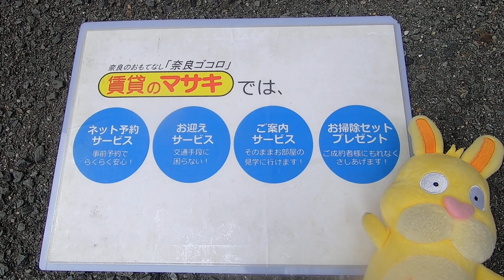1224 プラムキャッスルS-1 外観共用案内動画♪賃貸のマサキ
奈良市西大寺本町にあります2LDKマンションの【プラムキャッスルS-1】の紹介動画になります。